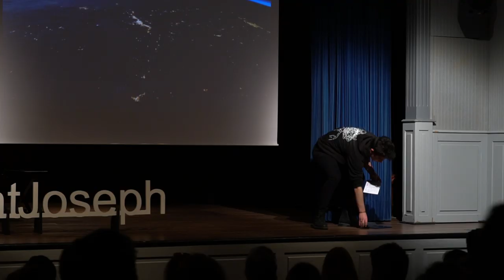Music | Efe Köprülü | TEDxLycéeSaintJoseph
The relationship of brain and Music He is a student in Saint-Joseph French Highschool. He is into music for 5 years. He plays 9 different instruments and he also sings. He is a part of the school music group and other independent groups. He attended to Fizy Music Competition. This talk was given at a TEDx event using the TED conference format but independently organized by a local community.